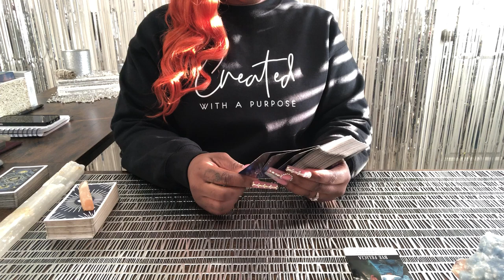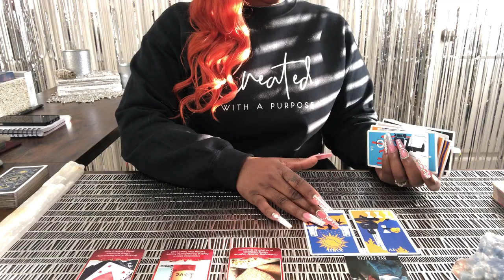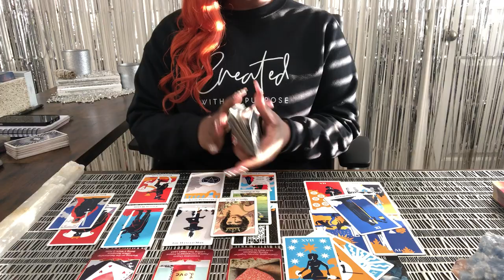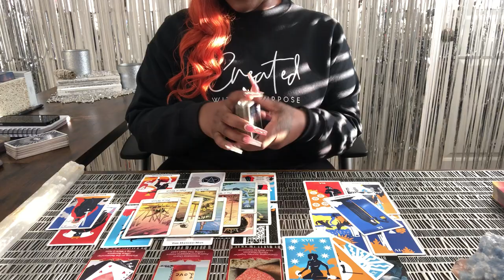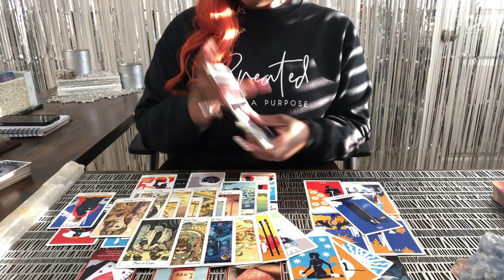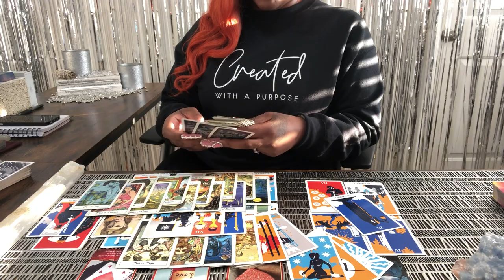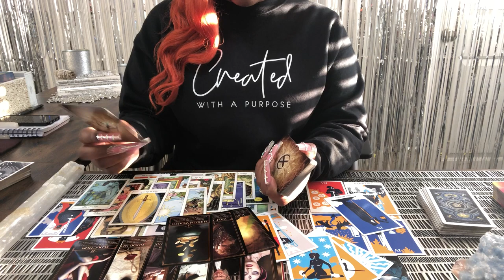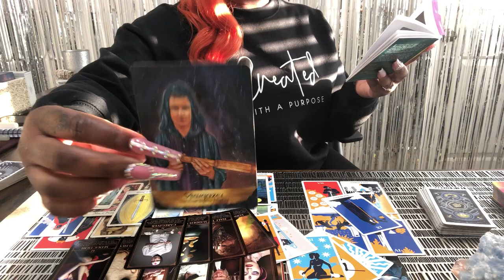PISCES ♓️ YOU DIDN'T SEE THIS COMING! EXPECT THE UNEXPECTED... 💖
⚡🔮 January Special 🔮⚡

💚 Start Each Morning With A Grateful Heart! 💚